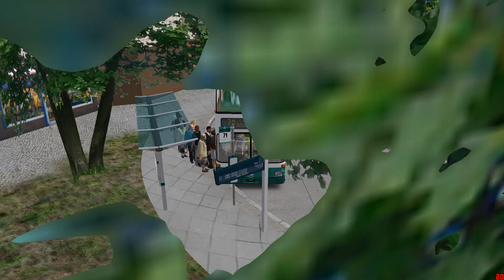OMSI2 GG2 71 珍寶花園↺巴嘉農場站(循環線)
用車:MAN D92(3935)
地圖:GG2